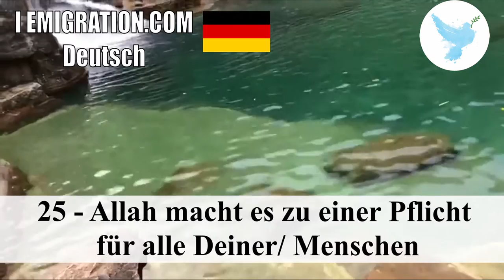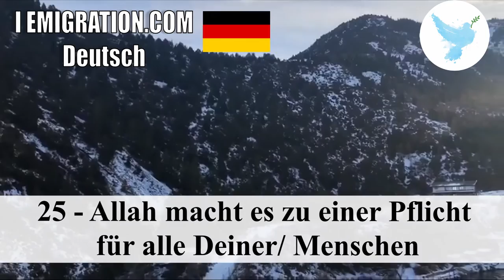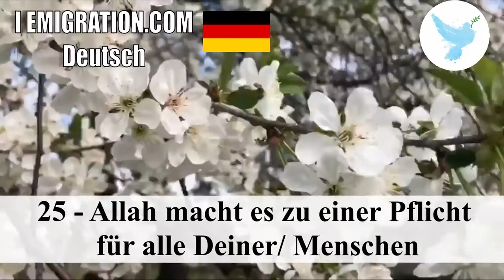25 Allah Macht Es Zu Einer